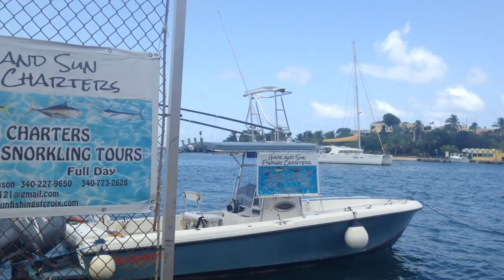GOING TO COLLEGE IN THE VIRGIN ISLANDS?!!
Hey loves

Dj Grumble - Much2long